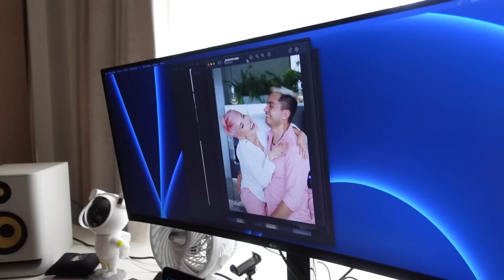Actualización de mi vida - 𝘮𝘪𝘦𝘥𝘰 𝘢𝘭 𝘤𝘢𝘮𝘣𝘪𝘰 -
me fui de youtube por diferentes motivos, pero es hora de contarte todo lo que ha pasado por mi cabeza en estos meses.

En todas mis redes me encuentras como: @_KikaNieto